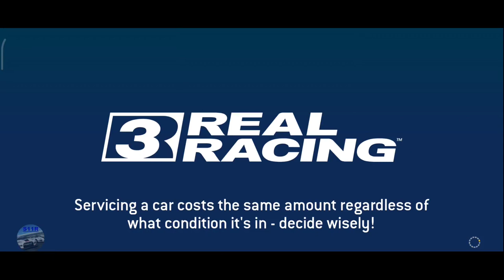Real Racing 3–Exclusive Series–Bentley Continental GT3–Tiers 13, 14, 15, 16, 17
00:00 | Real Racing 3–Exclusive Series–Bentley Continental GT3–Tiers  13, 14, 15, 16, 17
00:08 | 13.1 Dubai Autodrome Hill Circuit(Hunter)
01:23 | 13.2 Circuit de Spa-Francorchamps(Speed Snap)
02:51 | 13.3 Hockenheimring National Circuit(Cup) [first 2 laps]
05:23 | 13.3 Hockenheimring National Circuit(Cup) [last 2 laps]
08:15 | 14.1 Autodromo Nazionale Monza Road Course(Head To Head)
10:21 | 14.1 Video Replay
12:16 | 14.2 Red Bull Ring Südschleife National Circuit(Speed Record)
13:38 | 14.3 Silverstone The Grand Prix Circuit(Cup) [first lap]
15:44 | 14.3 Silverstone The Grand Prix Circuit(Cup) [last lap]
18:03 | 15.1 Bugatti Circuit(Time Trial)
20:23 | Circuit de Spa-Francorchamps(Speed Snap) – loosing 3 times in row for decreasing the bots
22:19 | 16.1 Formula E Berlin Circuit Tempelhof Airport(Autocross)
25:08 | 16.2 Circuit of The Americas Club Circuit(Elimination)
28:23 | 16.3 Circuit de Catalunya GP Circuit(Cup) [first 2 laps]
31:37 | 16.3 Circuit de Catalunya GP Circuit(Cup) [last lap]
33:45 | 17.1 Suzuka West Circuit(Hunter)
35:46 | 17.2 Brands Hatch Indy Circuit(Endurance)
41:32 | 17.3 Daytona International Speedway Motorcycle Course(Cup) [first 2 laps]
44:37 | 17.3 Daytona International Speedway Motorcycle Course(Cup) [last 2 laps]
47:53 | 75% Complete & Rewards

My settings:
Steering sensitivity: 5
Assist : off